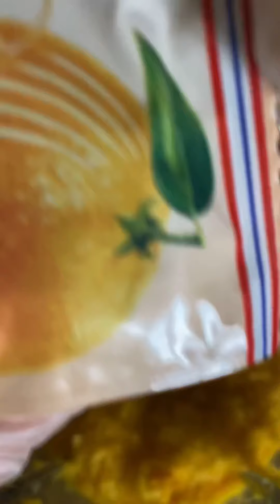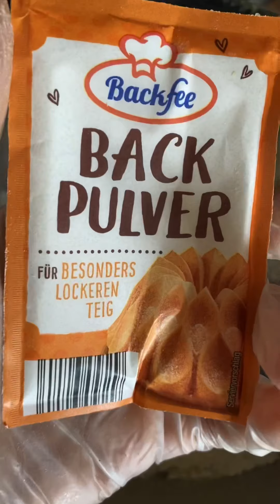cake à l'orange moelleux ألذ و أسهل كيكة برتقال 🍊